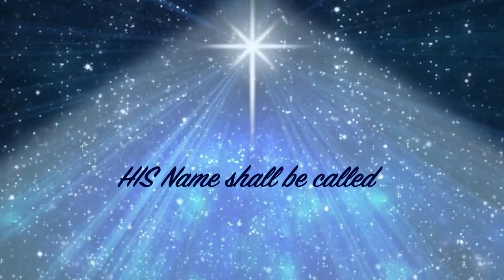Advent Devotions - Day 18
Paul and Jan Brown leads us in our advent thoughts today.